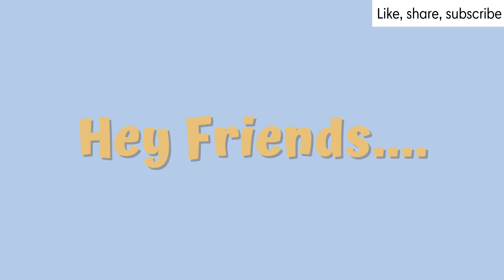DIY/CUTE KAWAII STORAGE BOX/kawaii youtube craft/GET CRAFTY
Hello friends 😊

GET CRAFTY'S is back with ANOTHER NEW astonishing CRAFT

DIY CUTE KAWAII STORAGE BOX 😝🤪🤪

MOST USEFUL
MOST CUTE
MOST ENJOYABLE.      (3 Features in only one craft)

Hope my crafts make you feel awesome 🙂🙂🙂😃

                   🙂ENCOURAGE US TO MAKE
more Amazing Crafts like this